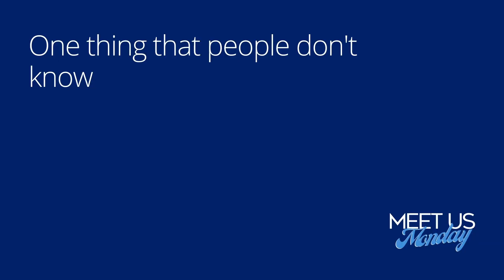Coldwell Banker Hedges Realty - Meet Us Monday with Kris from the Dave Berry Real Estate Team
Every Monday, learn a little bit about the Agents here at Coldwell Banker Hedges Realty! This week we highlight Kris Berry, REALTOR with the Dave Berry Real Estate Team